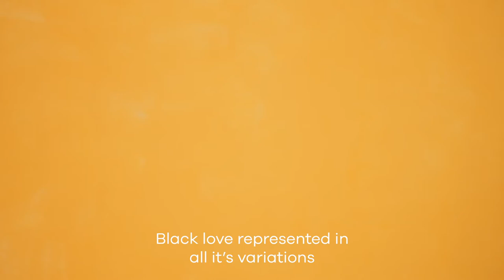MyLoveIsBlackLove - AJ Odudu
“My Love Is Energetic, Culturally Rich and Complex” - AJ Odudu

We are celebrating what Black love means in Britain today with 31 stories over 31 days.